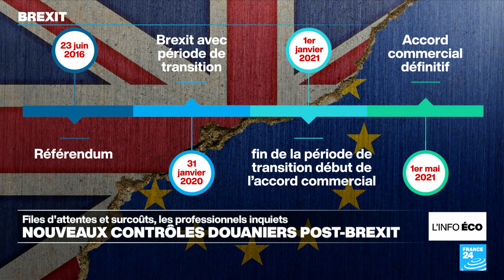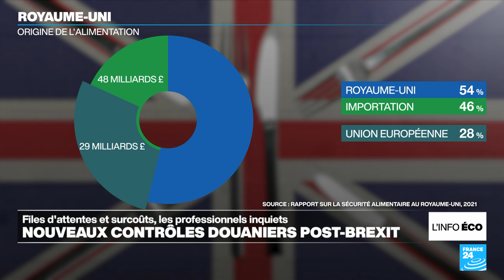Royaume-Uni : mise en place chaotique des contrôles sanitaires post-Brexit • FRANCE 24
Trois ans après l'entrée en vigueur effective du Brexit, le Royaume-Uni met en place les contrôles sanitaires pour les professionnels aux postes frontières. Elle intervient après avoir déjà été repoussée à cinq reprises, les autorités redoutant des files d'attentes interminables et un impact sur les prix. Face à l'inquiétude des professionnels, les premiers contrôles devraient se faire à minima.